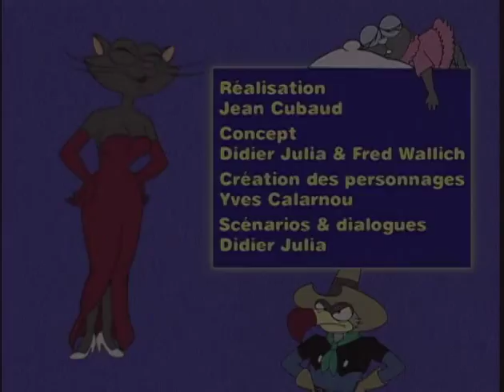Jungle Show ep 13 Wendy